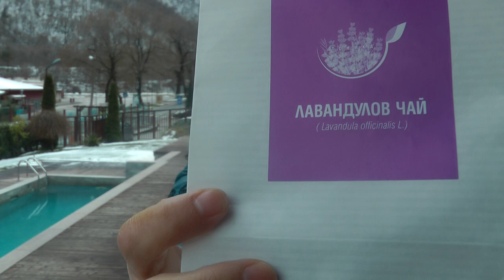Bien dormir grâce à la LAVANDE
Les multiples bénéfices de la LAVANDE à la ménopause : sommeil, relaxation, digestion... En huile essentielle, infusion et... même dans un coussinet rempli de lavande séchée. Excellent !

Télécharge un de mes cadeaux :
► 📙 Mon guide gratuit "Les 7 secrets pour perdre du poids et être en forme après 50 ans"
► 📙 ￼Mon guide gratuit "Les 9 symptômes les plus courants de la ménopause et leur top 3 solutions pour les « gérer »"
► 📙 La procédure de la detox ou les 3 étapes quand on fait une détox et qu'est-ce qu'il faut manger/boire

Mo programme de coaching en ligne pour les femmes en préménopause et à la ménopause :
🎓 "Dormir", programme anti-fatigue et anti-insomnie, pour des femmes en préménopause ou déjà à la ménopause, en ligne et en vidéo
💡 FACEBOOK groupe privé - tu y trouveras des oreilles attentives et des coeurs bienveillants… Parce qu’on n’est jamais aussi bien comprise que par celles qui vivent les mêmes choses que soi.